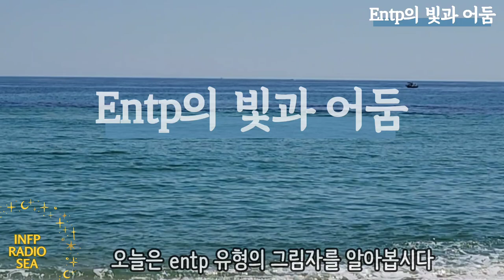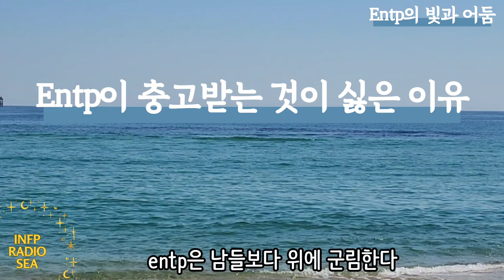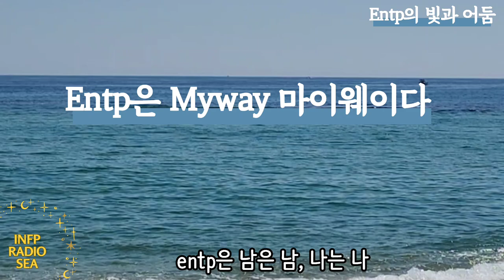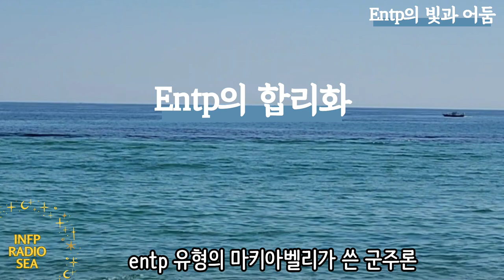INFP : ENTP 유형 분석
Entp 엔팁이야기 2탄| 인프피라디오씨 141회

오늘은 인프피가 본
[Entp 엔팁 유형 이야기 2탄]을 이야기합니다.
오랜만에 재미있는 인프피의 mbti 이야기.